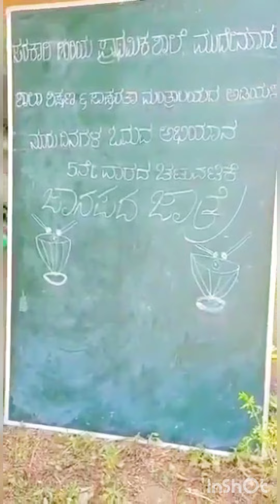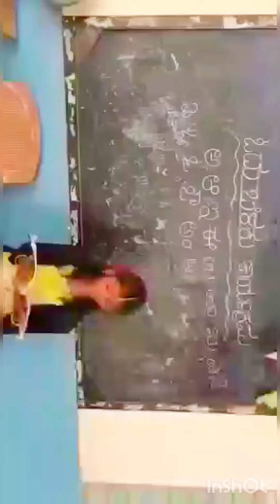School@ ಶಾಲೆಯಲ್ಲಿ ಹಳ್ಳಿಯ ಸೊಗಡಿನ ಸ್ಪರ್ಧೆಯಲ್ಲಿ ಮಾಡಿ ತೋರಿಸಿದ ಶಾಲೆ ಮಕ್ಕಳು